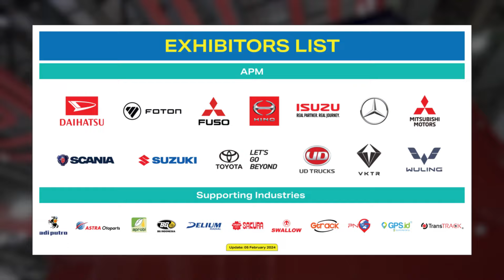5 Juta Dapat Mobil Murah Asli Gak Settingan, Ini Lapaknya!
Mobil Murah Dapat 5 Jutaan, Beneran bukan settingan! Hanya ada di Lapak Maju Mobilindo nih! Selain mobil murah 5 Jutaan ada lagi pilihan sedan menarik dan masih banyak lagi!
Penasaran kan? Simak dulu baru langsung kontak ke Lapak Maju Mobilindo untuk mobil yang mau kalian cari!

Kontak:

Whatsapp Maju Mobilindo

Suka Film dan Ingin Tahu Review Film Terbaru?